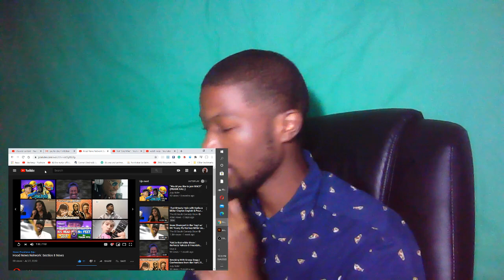Hood News Network comedy skit reaction